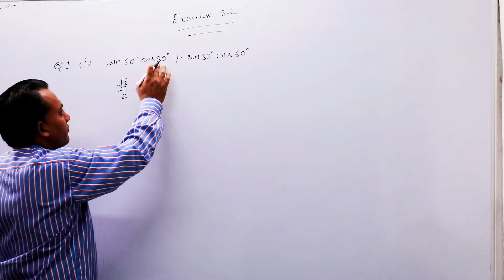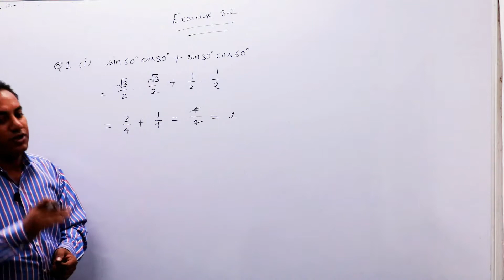EXERCISE 8.2 CLASS 10 QUESTION 1(i) & (ii) || INTRODUCTION TO TRIGONOMETRY CLASS 10 || MFC 10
This channel is for class 9 and 10 students.